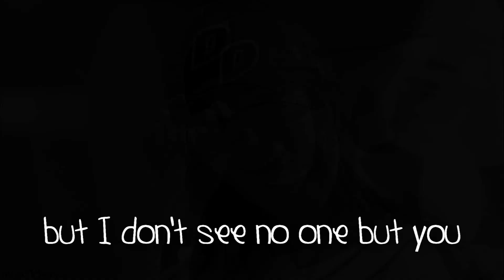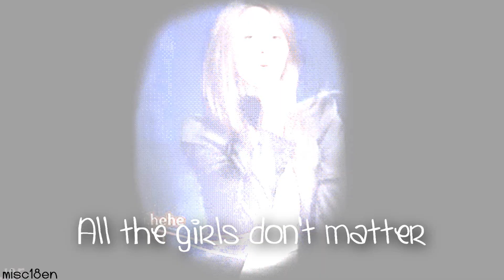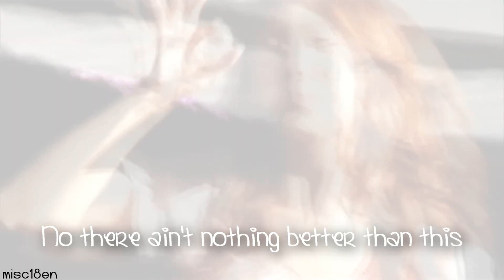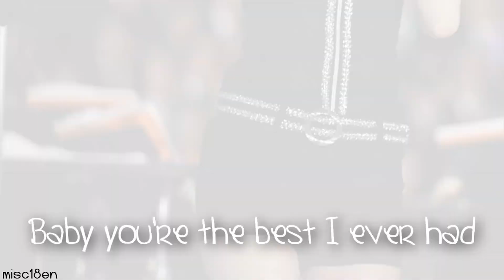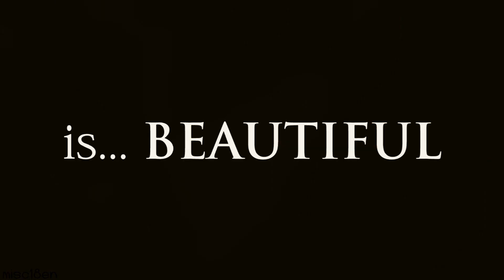2011 May 30th Happy Birthday SNSD Im YoonA 임윤아 ユナ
Happy birthday to Im Yoona. After 2 years of fandom, you are still my number one in my idol list, and you will always be.